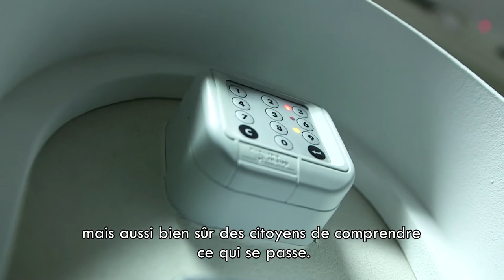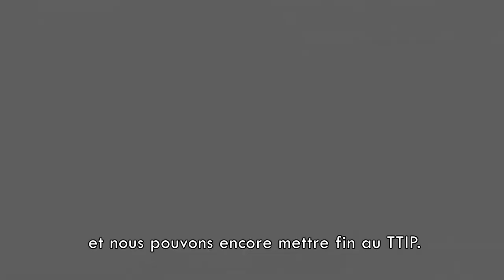TTIP : la mobilisation citoyenne paye